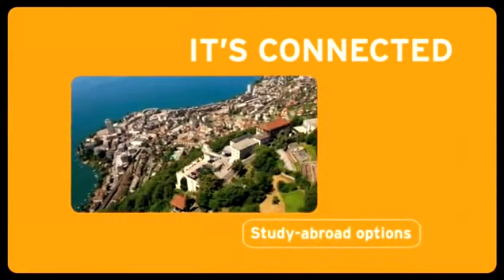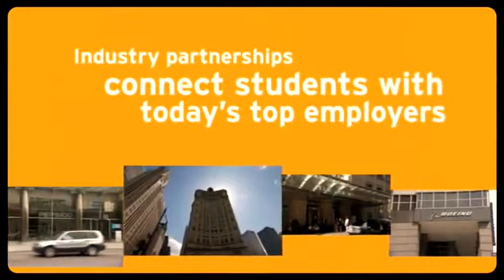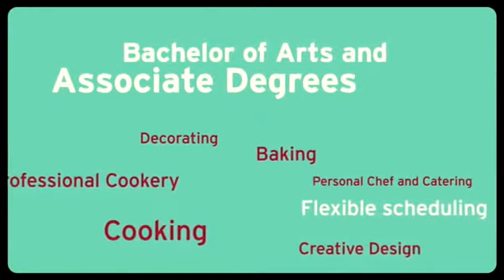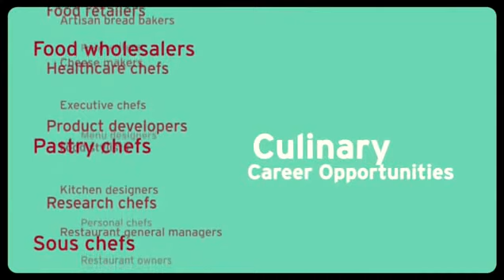Kendall College - Amerika Chicago Aşçılık ve Pastacılık Okulu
Bilgi almak için sayfamızı ziyaret edin.